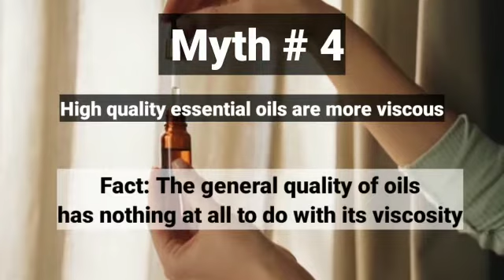Aromatherapy myth and misconceptions | Reality of aromatherapy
This video tells about the Aromatherapy myth and misconceptions | Reality of aromatherapy

You all people are special to us, so for you guys, we always come up with more and more ideas and better services.